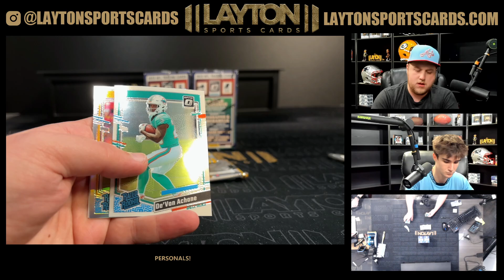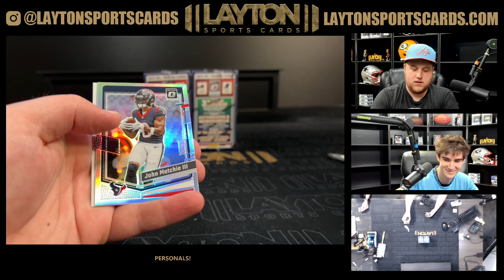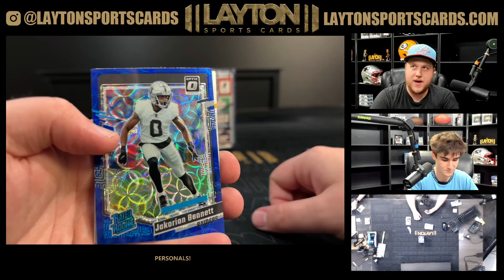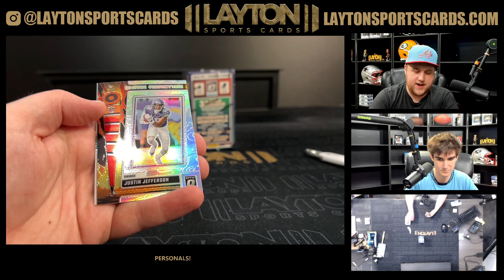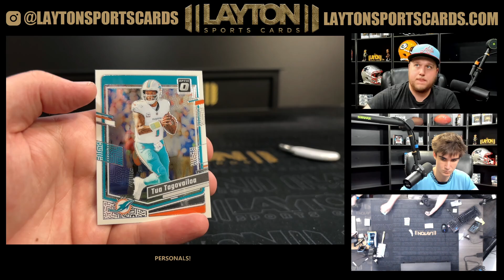2023 PANINI DONRUSS OPTIC FOOTBALL BLASTER 3 BOX BREAK FOR JESUS T